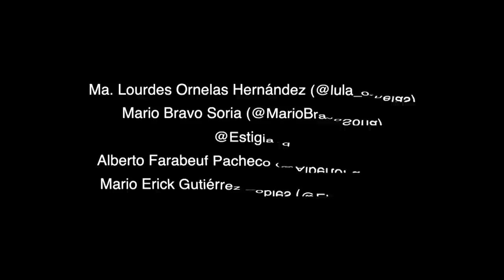CHAMUCO TV. Alina Duarte y Federico Alcalá